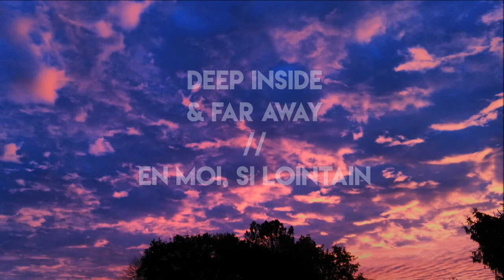Deep Inside & Far Away - Ambient Guitar Ad Lib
"Deep Inside & Far Away // En moi, si lointain" - Mattisred
Guitar Ad-Lib / Improvisation à la guitare  [vII.5 2018]

Recorded with : Lag Rockline (B tuning) - Boss GS-10 - Boss Micro-Br

Picture : Photo du soleil levant chez moi / Picture from sunrise around my house

Note : sorry for the sound quality, it's a raw recording and i've got some troubles with electricity and shielding at home!